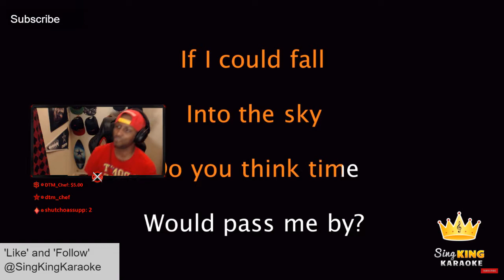Dynamic Remixes When a Womans Fed up lmfao!!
☑️Add Me on Snapchat DynamixSkills